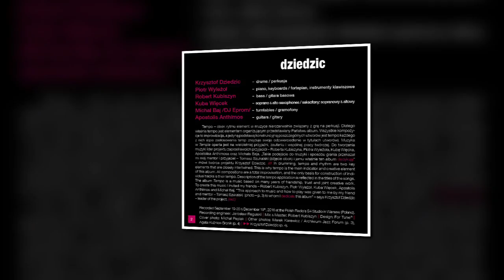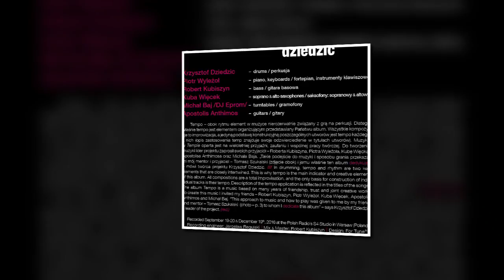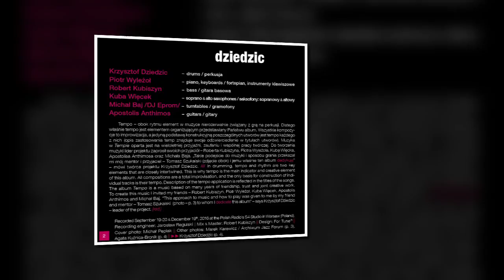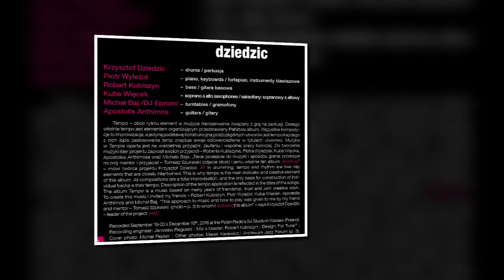Dziedzic - Tempo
Debiutancki album Krzysztofa Dziedzica, za który został nominowany do nagrody Fryderyk 2018 w kategorii Fonograficzny Debiut Roku.

Krzysztof Dziedzic - drums
Piotr Wyleżoł - piano, keyboards
Robert Kubiszyn - bass
Kuba Więcek - soprano & alto saxophones
Michał Baj /DJ Eprom/ - turntables
Apostolis Anthimos - guitars

Recorded September 19-20 & 19, 2016 at the Polish Radio's S4 Studio in Warsaw.
Recording engineer: Jarosław Regulski
Mix/ Master: Robert Kubiszyn